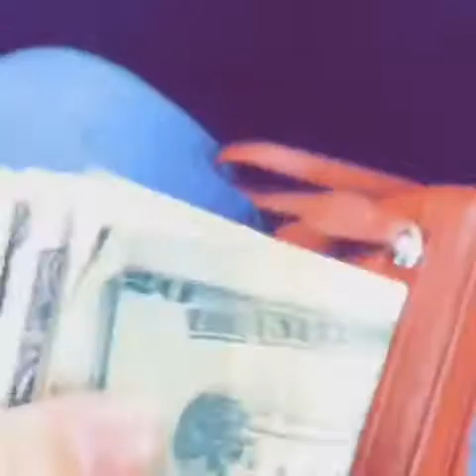VLOGS(life is a party)